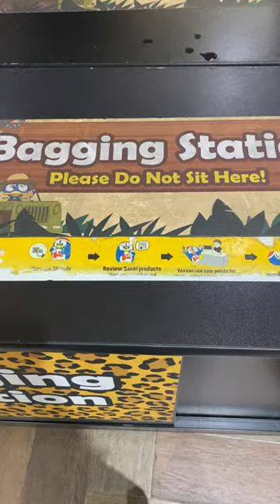Singapore Japanese store | soy milk | chicken drumsticks | konjac | mini vlog | YouTube shorts